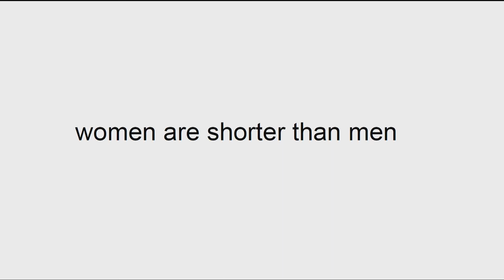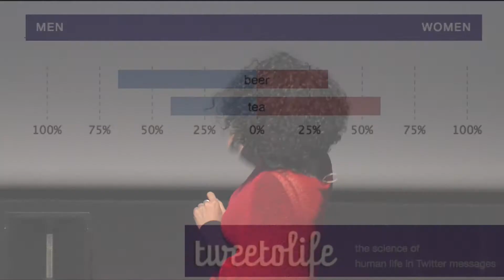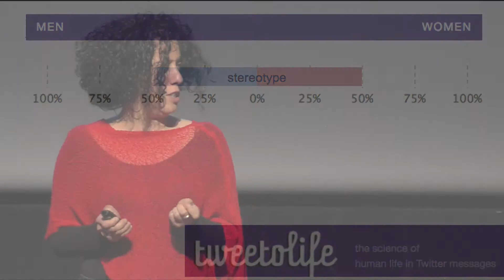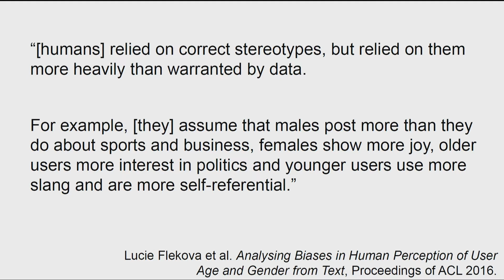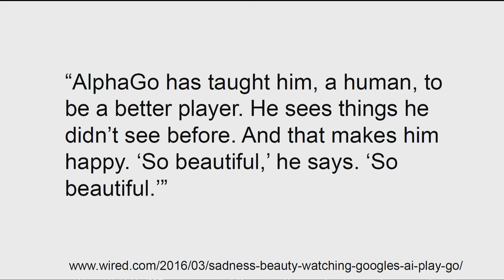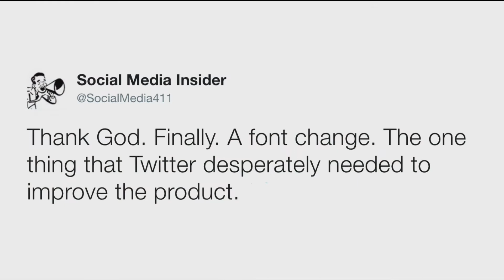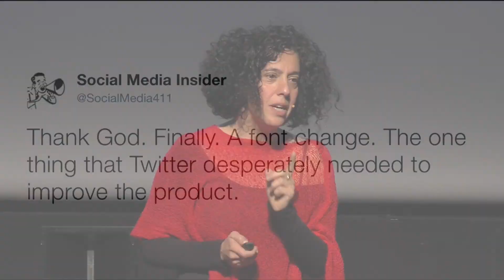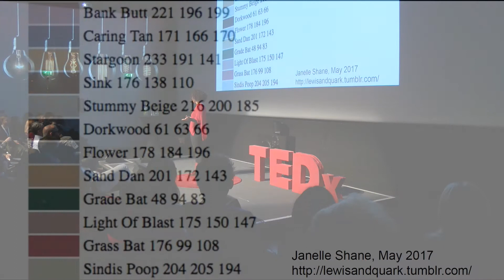Serendipity beyond stereotypes | Malvina Nissim | TEDxUniversityofGroningen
When we teach machines to perform human-like tasks, such as understanding language, we load them with human-based bias, as for example gender stereotypes. However, machines will also pick up on patterns hidden to humans, and might surprise us with a new perspective on our own knowledge.
Malvina Nissim is a Lecturer in Computational Linguistics at the University of Groningen. Her field of research is concerned with developing computational models for a variety of linguistic phenomena. Within this field, she is particularly interested in how, and to what extent, machines can be taught to recognise and interpret specific aspects of language that rely on knowledge that goes well beyond the text itself. She is Lecturer of the Year 2016. This talk was given at a TEDx event using the TED conference format but independently organized by a local community.